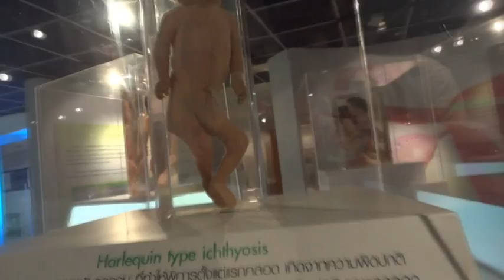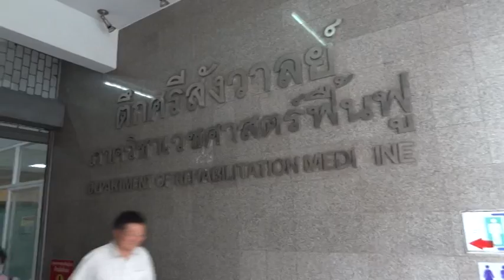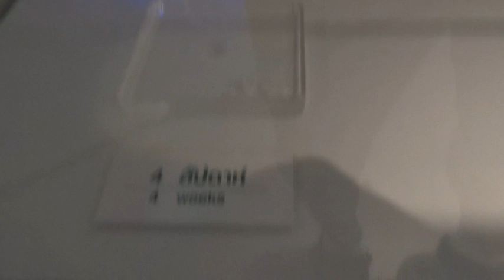'Paris sold her Chihuahua' [Bangkok] - Vlog09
TrxtCrew Adventure in Bangkok...

We visited Siriraj Medical Museum (Forensic Museum), when suddenly we  caught up with Bangkok flash flood on the way back to Chao Praya River to board our boat!!!

Later in the evening we went SHOPPING again at Chak tu Chak!!!